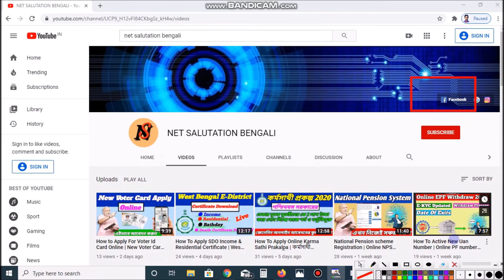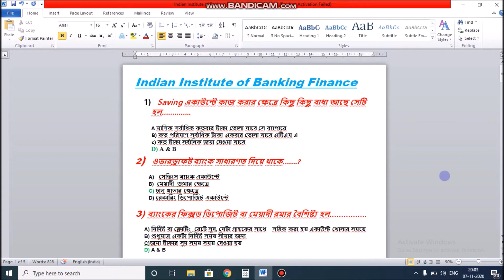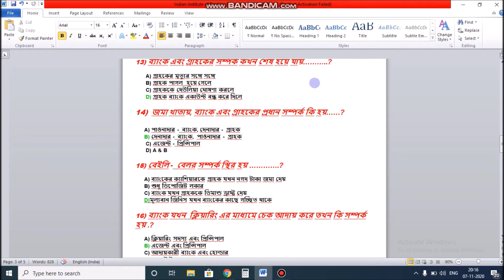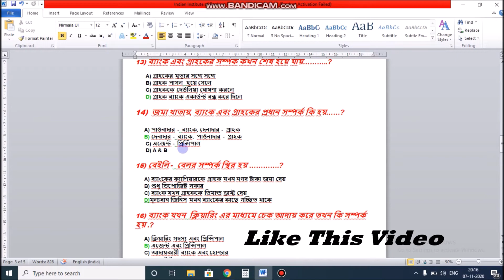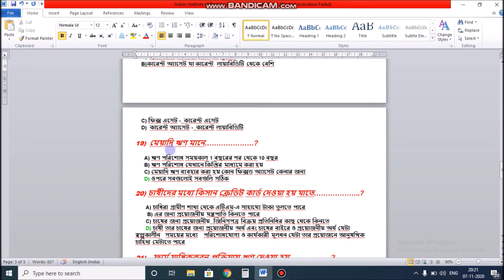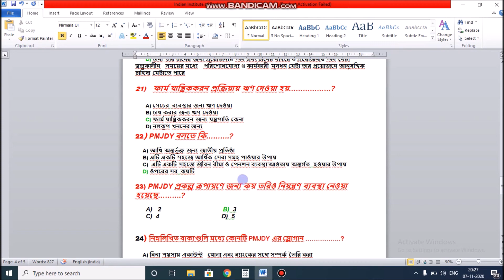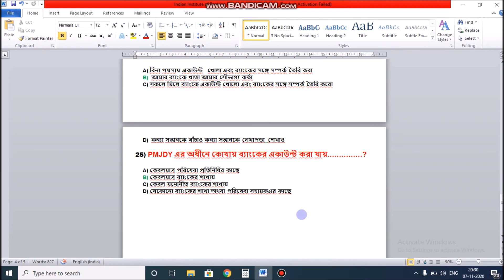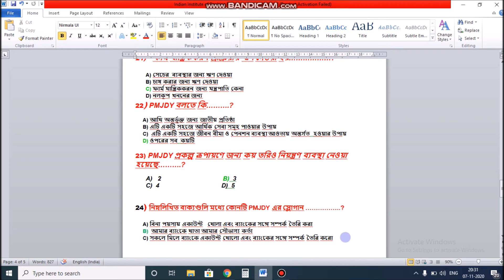IIBF Exam Question and answer 2020 | Bank Mitra Live Exam Question and Answer